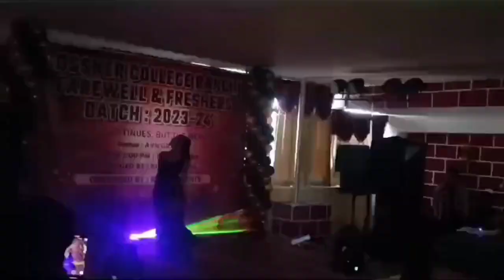Gossner College Ranchi ll farewell batch 2023 — 24 ✨ farewell and freshers party🥂